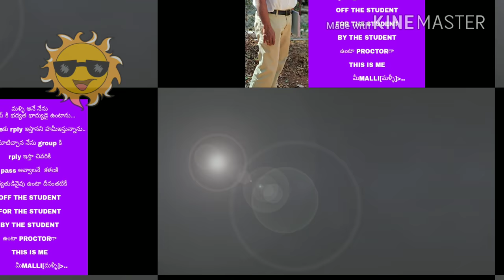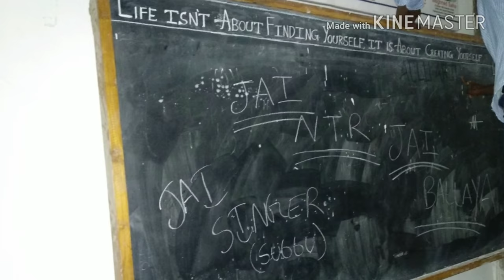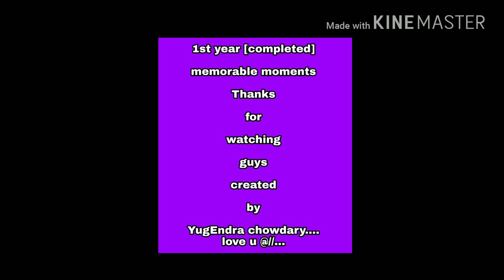Govt of arts clz Since #1853 At {Rajahmundry} degree 1st year mpc rockSTarS...2k17-18..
Memorable moments